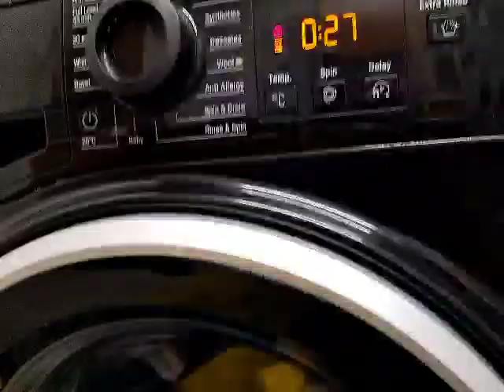Hotpoint NSWR843C Final Rinse part 6